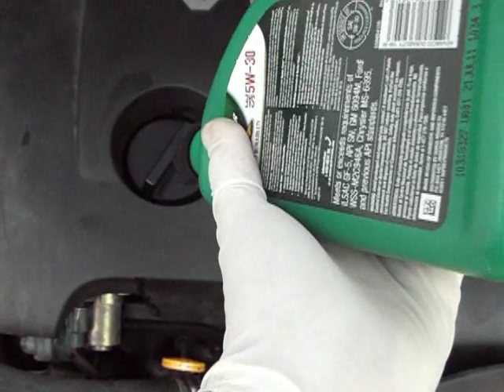How to Install Oil Cooler O-Ring on Nissan Quest 2006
Parts and Tools:
Nissan Ring-rubber
CRAFTSMAN 22MM Socket Deep 3/8"-Drive 12-Point 50678

Start earning money online automatically using the FTX App.